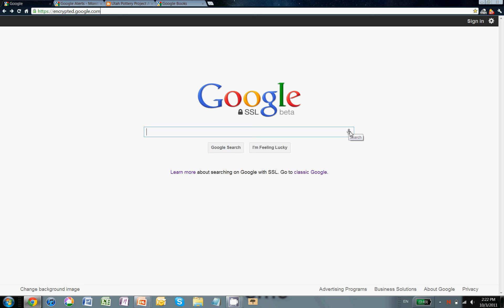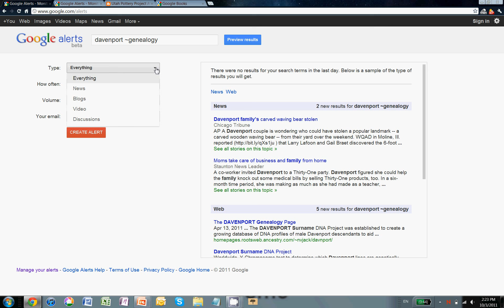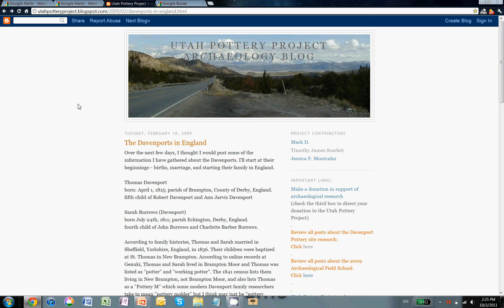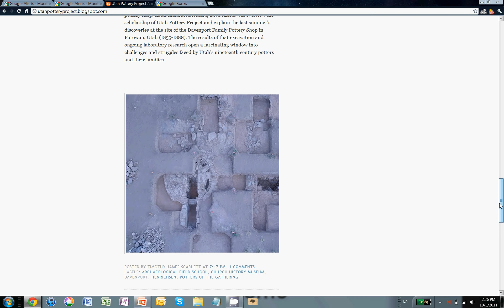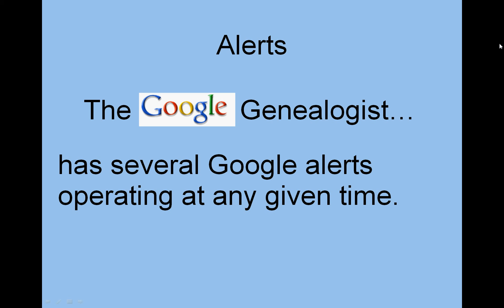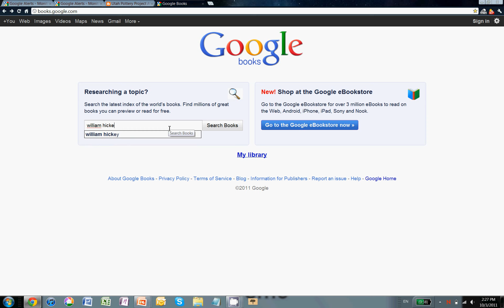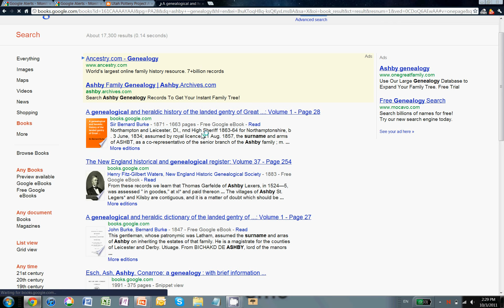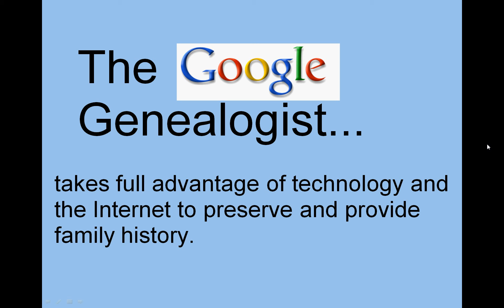The Google Genealogist (part 2)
The Google Genealogist: Utilizing the latest tools from Google to find your family history